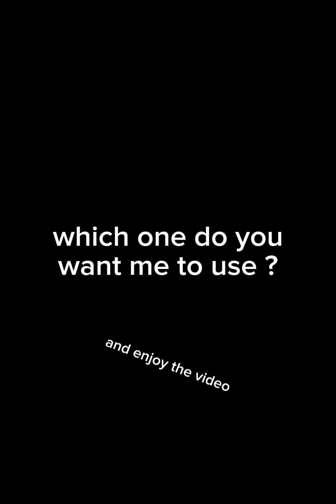old intro vs new intro